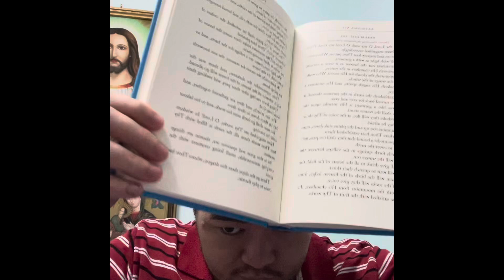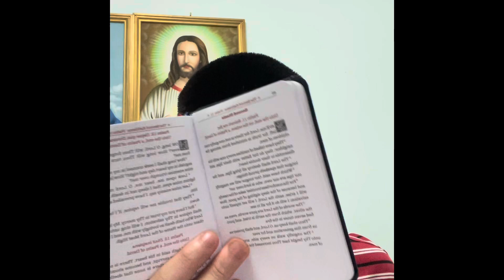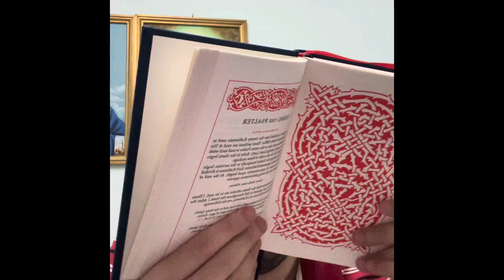About psalter groups